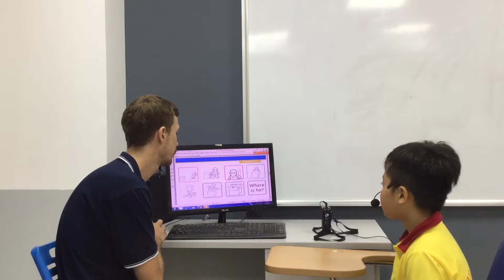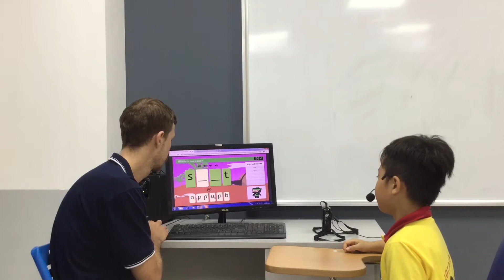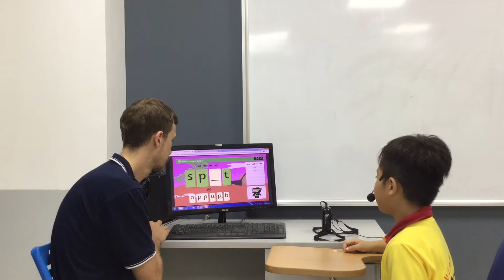CEC | Test in Dec 2018 | Video Test 1 - Đỗ Bảo Linh